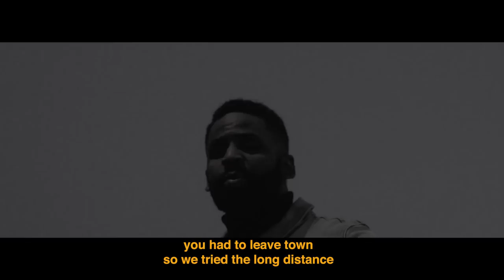A'Keem - Palo Alto ft Elia Esparza | Official Video